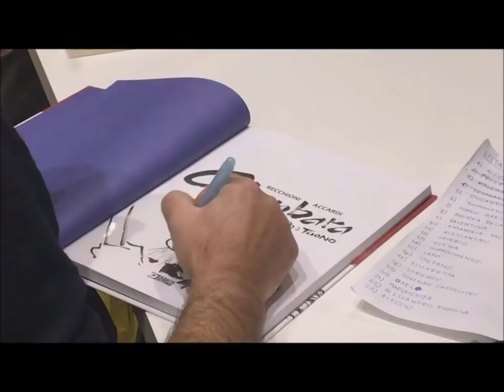Roberto Recchioni e Andrea Accardi presentano Chanbara a Firenze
17 novembre 2018 - Roberto Recchioni e Andrea Accardi al Panini store di Firenze per la presentazione di Chanbara, Sergio Bonelli editore.

Il libro lo trovate qua